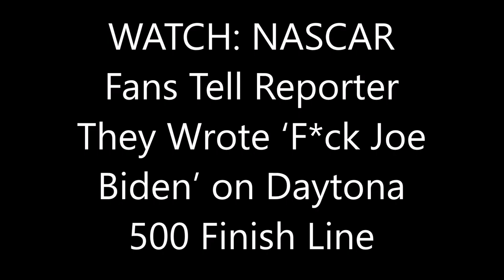WATCH: NASCAR Fans Tell Reporter They Wrote ‘F*ck Joe Biden’ on Daytona 500 Finish Line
At least one fan told a Fox reporter that he was writing “F*ck Joe Biden” on the finish line as the Daytona 500 came to a close on Sunday.
Let's Go Brandon!